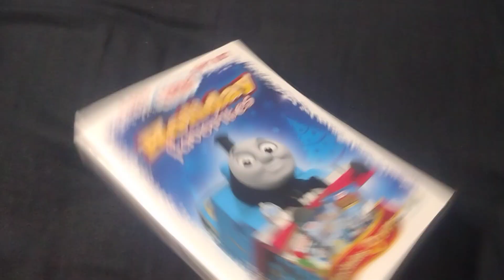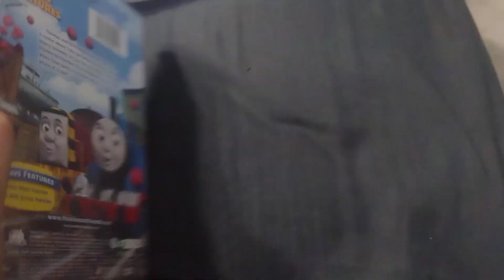My Birthday Presents